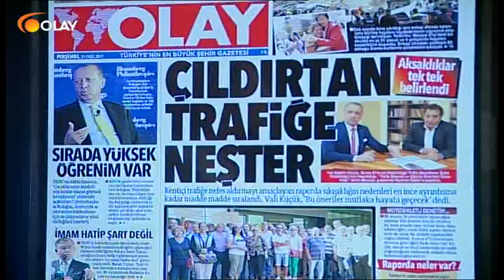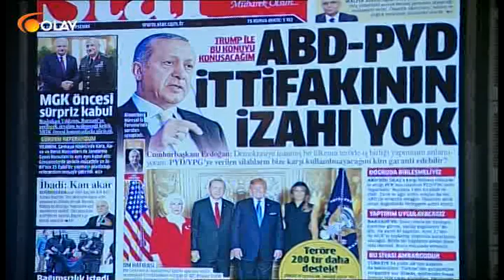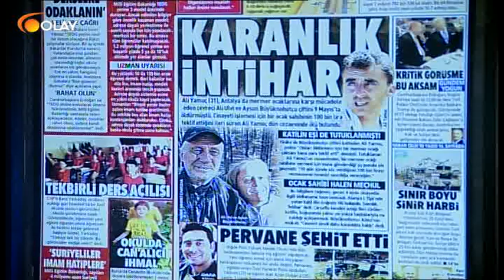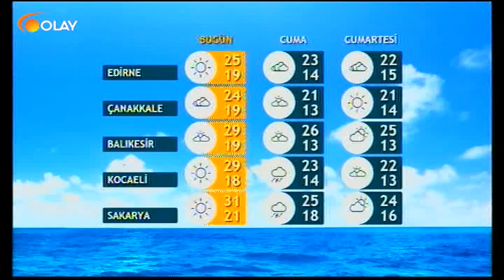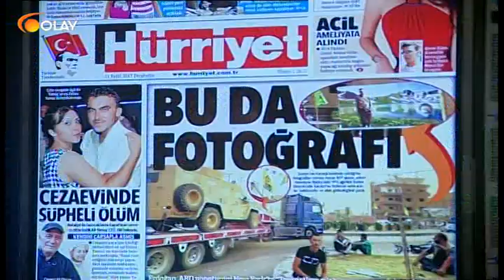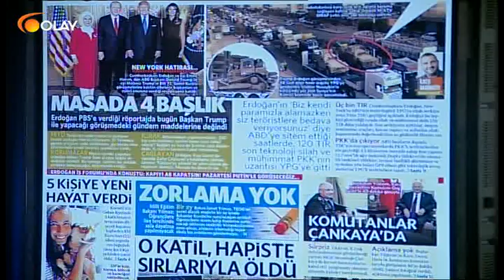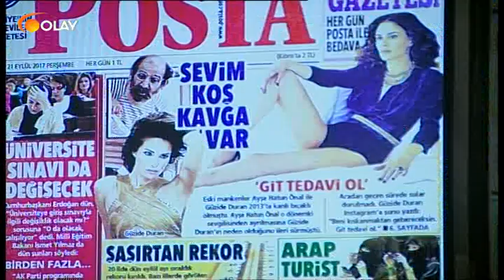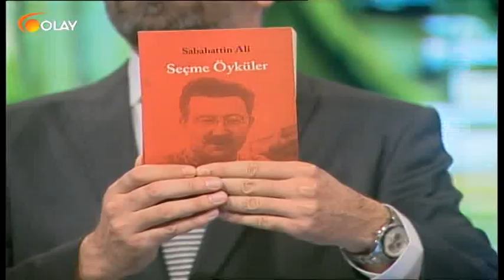Sabah Servisi 21 09 2017